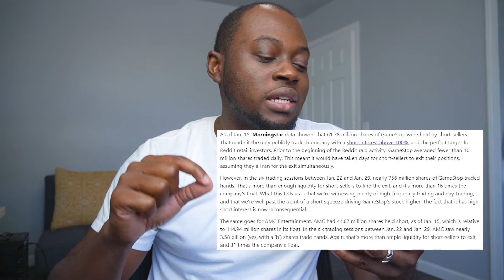GameStop and AMC Investors Reality Check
It's about time that GameStop and AMC investors got a reality check. The fact is that the wild swings that we've seen in the stock market for stocks like GameStop and AMC in January 2021 are unsustainable.

To pour additional cold water on the fire, this is a great time to remind investors that, while emotions drive short-term price movements, operating earnings growth is what drives long-term share price appreciation.

GameStop stock price is currently sitting at $55 a share and AMC stock price is sitting at $7 a share. We'll likely see these stocks continue to plummet to pre-pump prices.